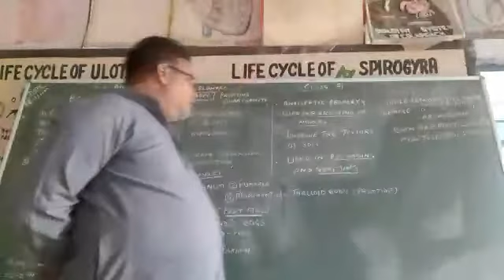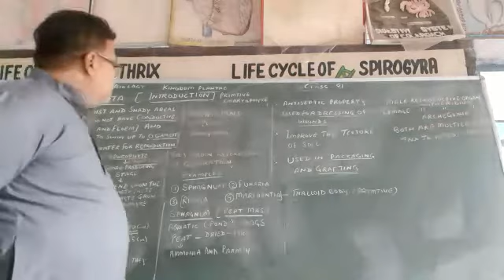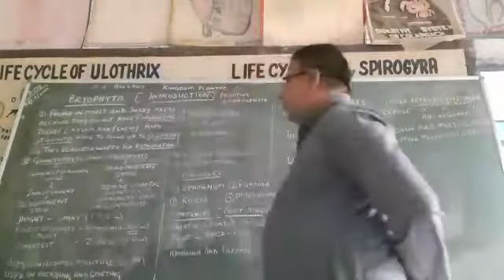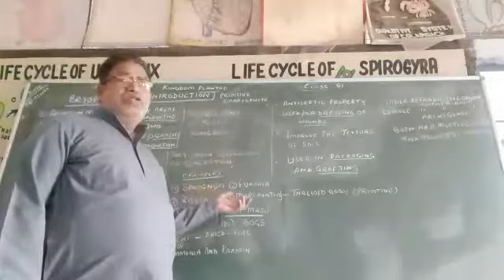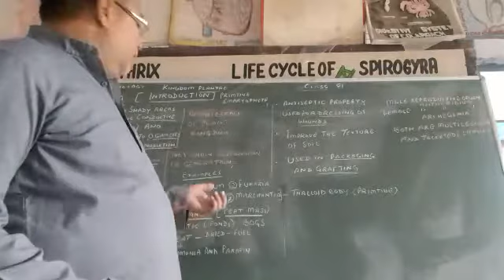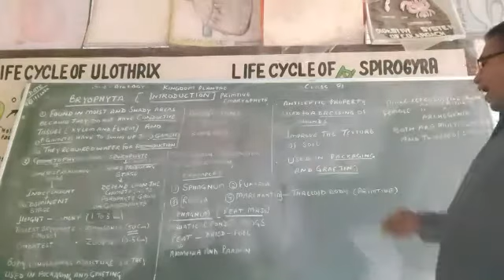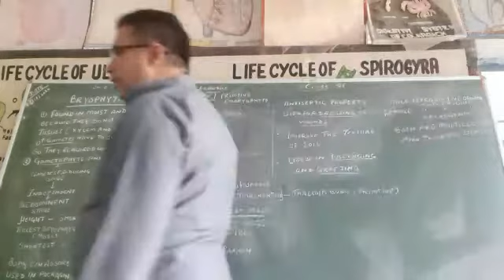UP BOARD | Class 11th - Biology - Topic - Bryophyta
BDG SVM JHANSI | UP BOARD | Class 11th - Biology  - Topic - Bryophyta | by AWDHESH GOSWAMI SIR